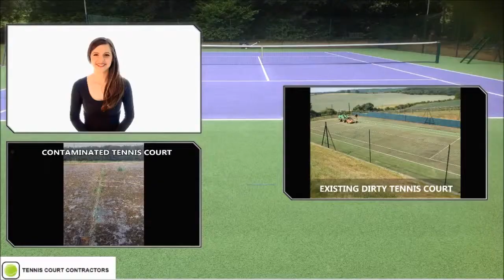Leeds Hard Court Tennis Facility Recolouring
Leeds Hard Court Tennis Facility Recolouring if you have an existing sports facility, but are either starting to lose your interest in the colour, or the overall paint job on the surface is beginning to suffer through use, then we have the perfect service for you. We can take your tennis court and completely change the facilities appearance.

If you would like to expand your schools sports facilities but unfortunately cannot spread your budget effectively, why not look into funding as an option to help improve your school, and the students experience there!

Our list of services for hard court tennis facilities doesn't stop at recolouring! We also offer a cleaning service that can help remove any stains, marks and dirt from your facility to create a perfect looking tennis court. Cleaning is a very important part of maintaining you facility as it ensures that no contaminations can do any long term damage

If you would like to know more about the different jobs that we have carried out across the country then make sure to check out this playlist it shows the huge range of different services that we offer and how they can make the perfect facility.

Leeds Hard Court Tennis Facility Recolouring - It's greatly appreciated that you took the time to watch our videos, if you have any questions that you need answering please feel free to use comment section below.